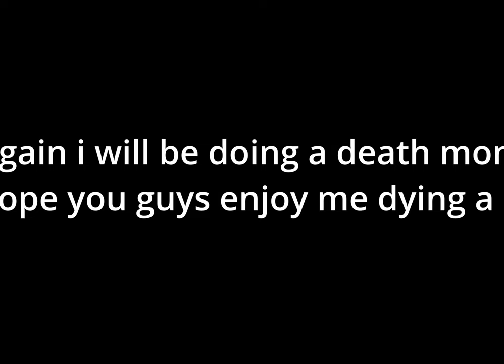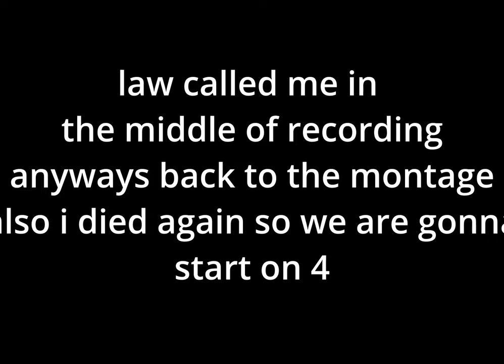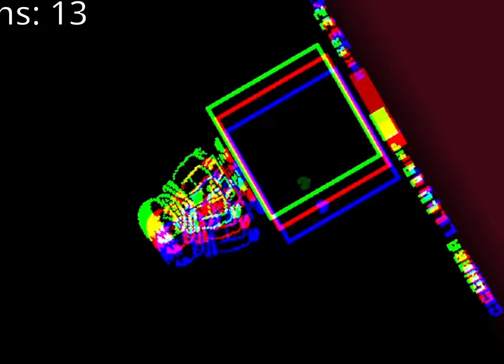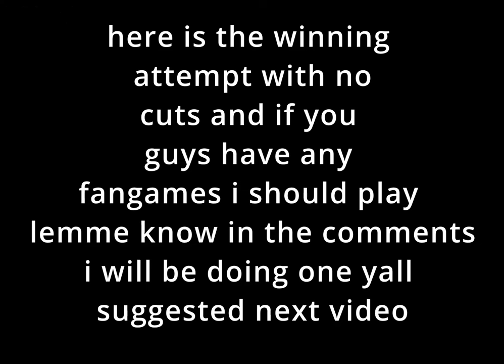Undertale Fangames #5 Last Breath Finale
thumbnail by @core_ga